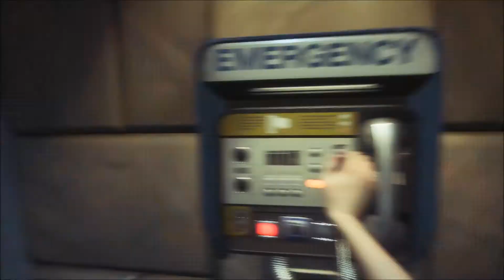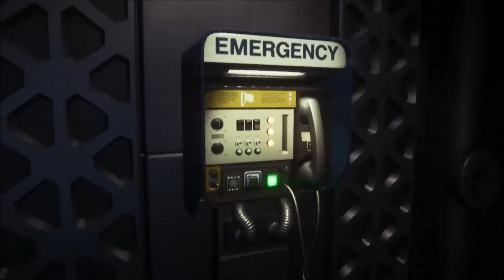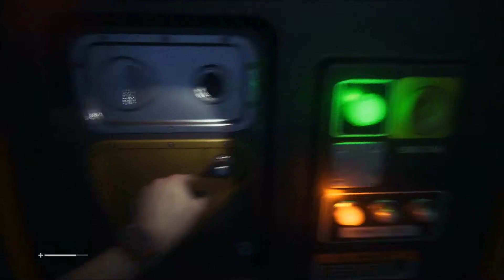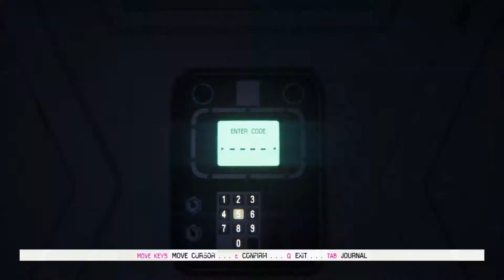AWM | ALIEN Isolation | Part 1 | Dumb And Dumber!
Hello Guys and welcome to the 1st installment of Alien Isolation, The Gameplays do get alot more active and Hell of alot more eventful as the game goes on, sorry this is rather Dull I'm still learning, enjoy and Subscribe for more Alien!